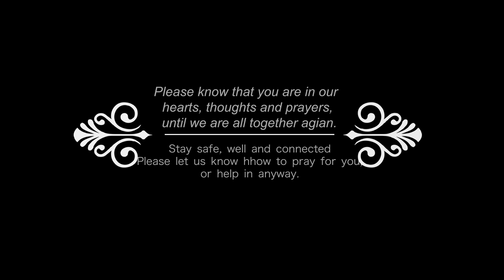1 John 2: 1-2 with Buddy Parrish